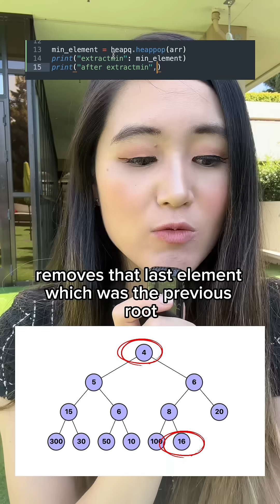More data structures and algorithms - heaps!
More data structures and algorithms brought to you via @katseye - heaps!!

💻 Follow @maddyzhang  for coding memes & insights